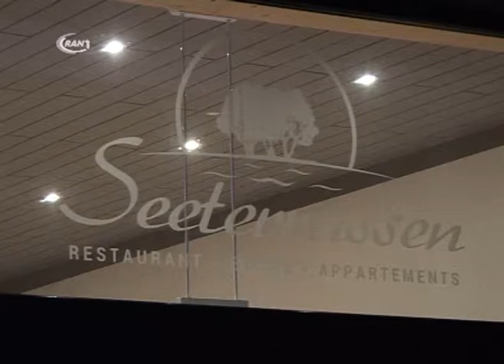Lesung in Seeterrassen - RAN1 1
Auf Einladung des Objektleiters, Seeterrassen Waldbad, Thomas Passek,  las Katja Kessler, die Bestsellerautorin,  am Donnerstag aus ihrem Buch: „Wie ich mal mit Schatzi nach Kalifornien auswanderte.“ Die Ehefrau des Gesamtherausgebers der Bild-Gruppe, Kai Diekmann, gab das Buch am 1. August 2014 heraus und las an diesem Abend vor Publikum aus dieser Neuerscheinung.  Kessler hatte ihre eigene Kolumne in der Bildzeitung und schrieb vier Jahre lang über die High-Society im In- und Ausland. Die Seeterrassen veranstalten in loser Folge immer wieder Events, von Lesungen über Brunch bis zum Tanzevent.